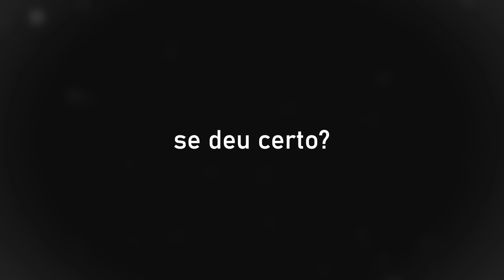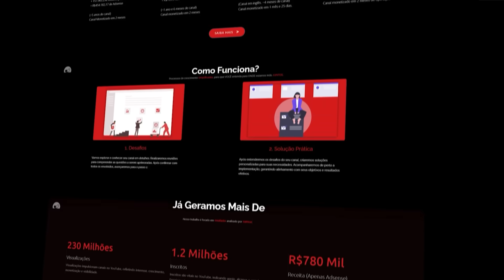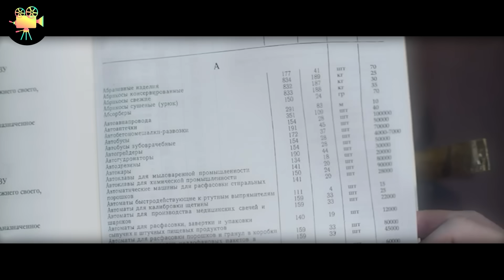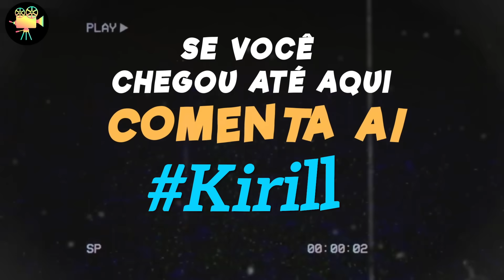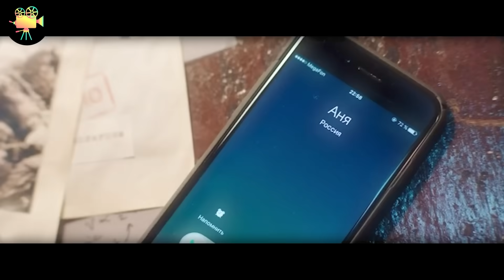youtube video #-TX9oWWPTBM